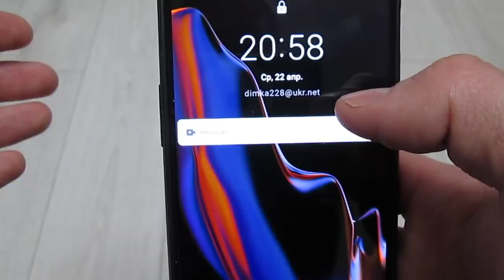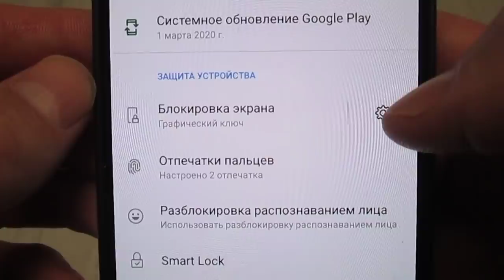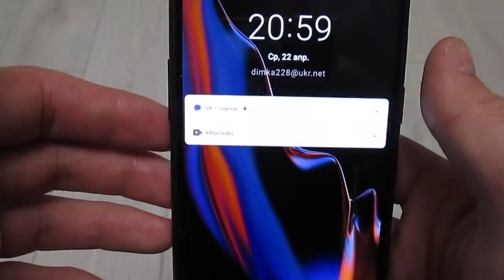КРУТАЯ И ОЧЕНЬ ПОЛЕЗНАЯ ФИШКА ДЛЯ ТЕЛЕФОНА КОТОРУЮ НУЖНО УСТАНОВИТЬ ПРЯМО СЕЙЧАС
В этом ролике хочу вам показать очень крутую фишку для вашего мобильного телефона, которую нужно установить прямо сейчас. Честно говоря друзья кто знает а вдруг именно она сможет помочь вам когда вы потеряете свой мобильный телефон. Думаю что такую настройку должен установит каждый из вас даже не раздумывая. Надеюсь она поможет вам в трудную минуту.

Помощь каналу в развитии: WebMoney: WMZ - Z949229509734 - R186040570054